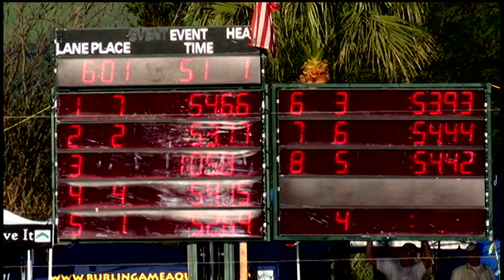Girls 11 12 100 Yard Free Day 2 Final A